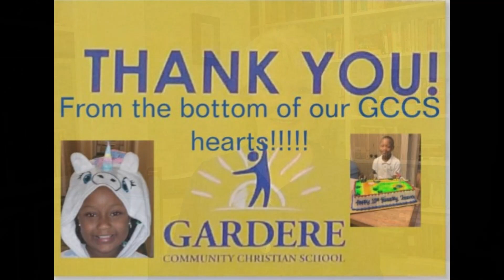Staying Connected in Isolation: Serving the Underserved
A heartfelt thank you from Nancy Zito, Founder and Principal of Gardere Community Christian School, to all those who have donated food to the school's underserved students and their families.